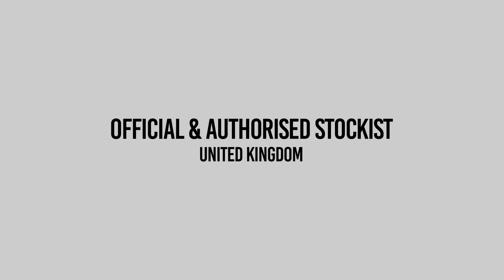FAIZA SAQLAIN TRUNK SHOW NO.3 COMING DECEMBER 2018 - PRE-LAUNCH TRAILER #1 HD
chambeili® Bridal is pleased to announced our forthcoming Trunk Show No.3 with Faiza Saqlain which will be held at chambeili® store in December 2018 showcasing the forthcoming SS19 Runway Collection. We will make announcements of the actual event dates which will span over a few days. We will be the first to showcase SS19 after PFDC so this is a highly anticipated event and UK clients will have the first opportunity to see and order this runway collection.

You can get a one-to-one consultation for your 2019 Bridal, Nikaa, Engagement, Formal or Pret Wear - completely bespoke. You can choose any PANTONE® colour from our colour chart. All the outfits are made-to-measure to your body measurements, made with pure fabric and hand work.

The dates are being finalised but in the mean time you can signup via email or sms (text TRUNKSHOW to 84433) by visiting

You can also learn more about our previous event held last Deceomber 2017 by visiting

chambeilibridal.com has client diary and testimonials section so you can find out what we have delivered in the past.

The Trunk Show is for those clients looking to place orders only and therefore only register if you wish to have a confirmed booking. The show will span a number of days and we will confirm the event dates soon.

chambeili® Bridal is an Official & Authorised Stockists for Faiza Saqlain in the United Kingdom.